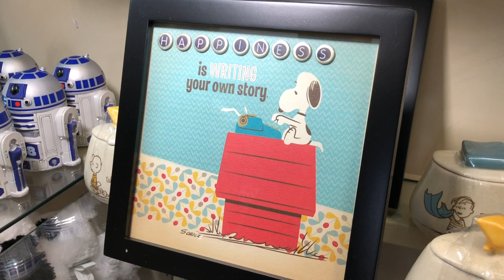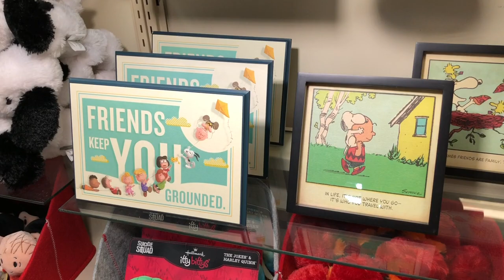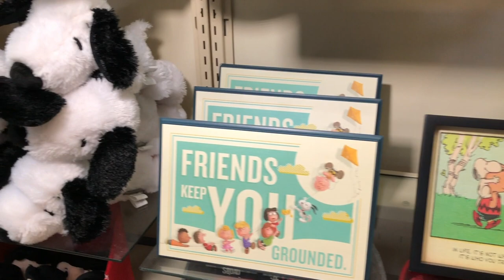Visita a Hallmark Mx Snoopy ★ juegos juguetes y coleccionables ★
Visita a Hallmark conoce los Coleccionables Snoopy : Juego De Mesa, tazas, peluches, ornamentos, calendarios, juguetes y mas